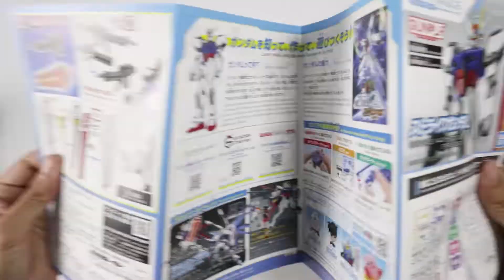Entry Grade 1/144 Strike Gundam | Speed Build | ASMR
Entry Grade 1/144 Strike Gundam